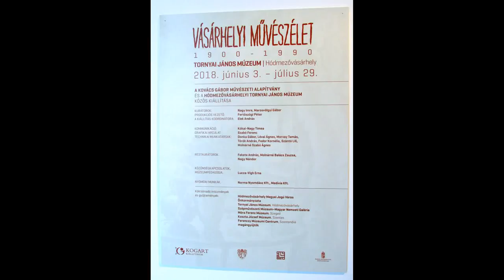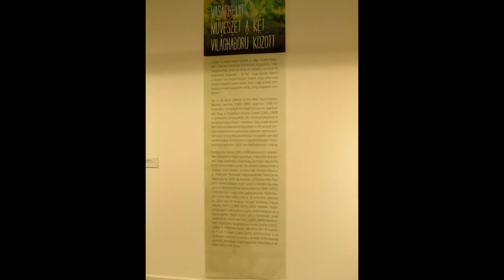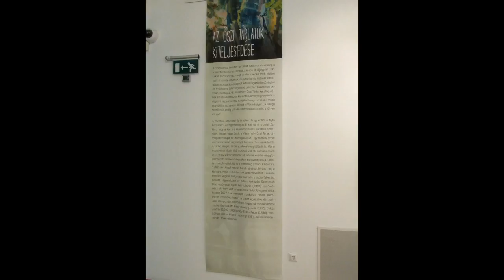VÁSÁRHELYI MŰVÉSZÉLET 1900-1990 / 754.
A TORNYAI JÁNOS MÚZEUMBAN. A kiállítás anyaga februártól áprilisig Budapesten, a Várkert Bazár kiállítótermeiben volt látható, s a vásárhelyi tárlatot felkereső közönség július végéig találkozhat a 20. századi vásárhelyi festészet és szobrászat ikonikus műveivel. A képek többsége a Tornyai János Múzeum gyűjteményéből származik, de a műtárgyak jelentős része a vásárhelyi városháza helyiségeit díszíti. Számos festmény és plasztika került a kiállításba a Magyar Nemzeti Galériából, a szentendrei Ferenczy Múzeumból, a szentesi Koszta József Múzeumból, a szegedi Móra Ferenc Múzeum anyagából és gyűjtőktől.